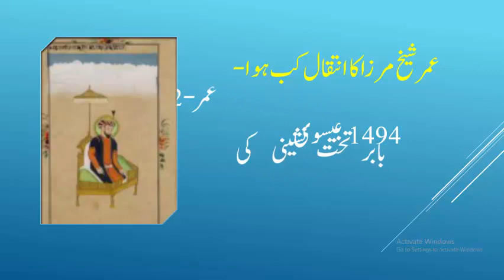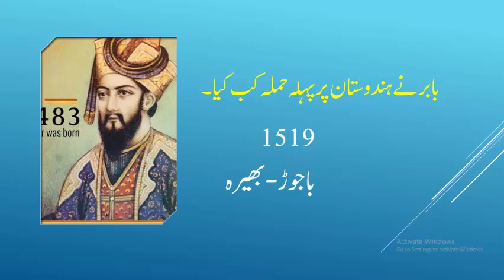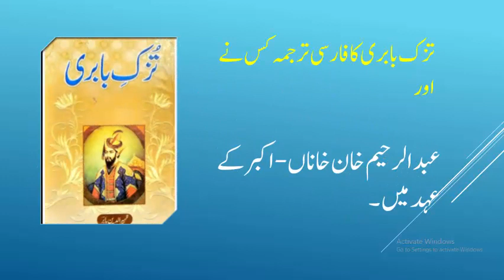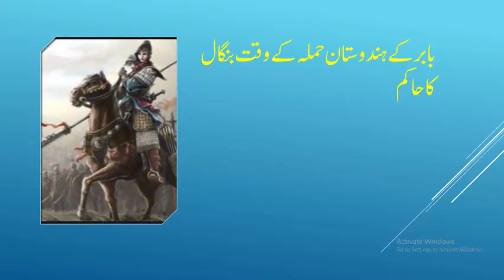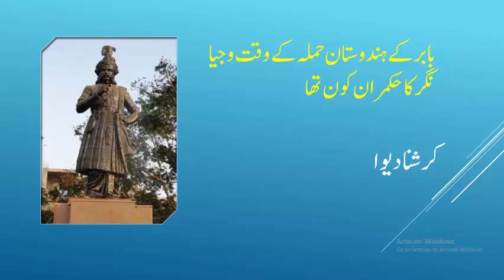Mughal History MCQS Zahiruddin Babur MCQS --Who was Babur and when and where born Aslam Waqar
Mughal History MCQS Zahiruddin Babur --Who was Babur and when and where born Aslam Waqar AudioPedia. These are best MCQs in URDU can be beneficial for all kinds of exams for One paper preparation History Zahirurddin Babur PPSC FPSC and CSS exam.
We will make these videos and narration video with test of your memeory...